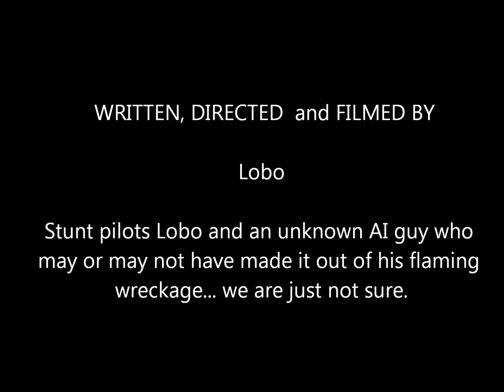DCS P-51D 1v1 with a twist movie.wmv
Beta version of DCS P-51D Beta
1v1 Dogfight Lobo vs AI
Ran out of ammo but still got the kill in an unusual manner. Landed back at base.